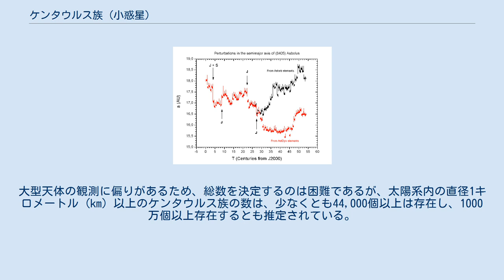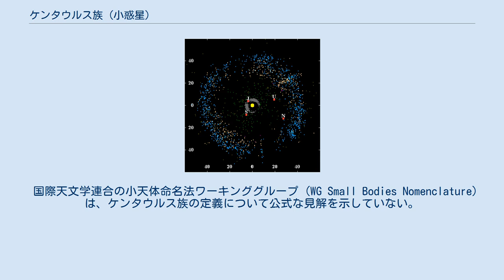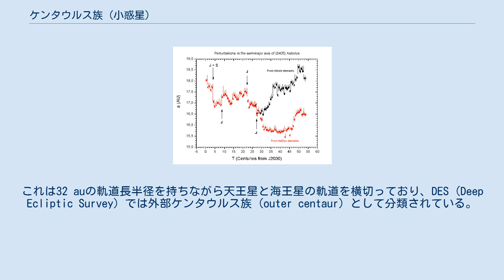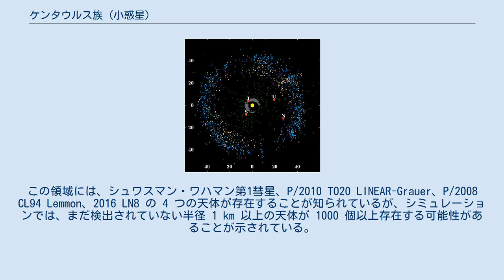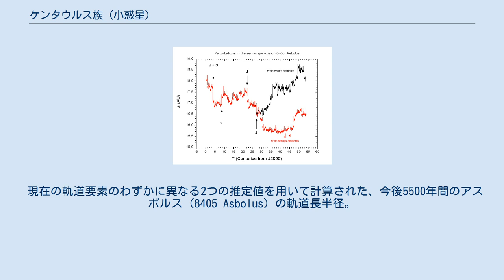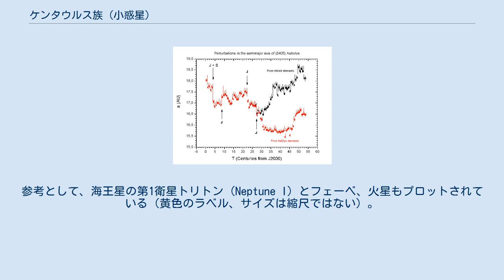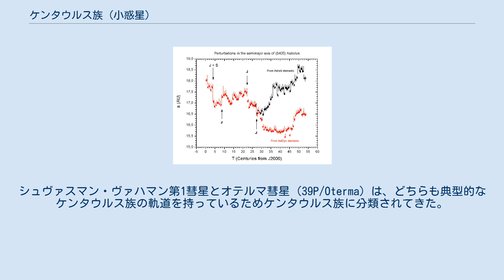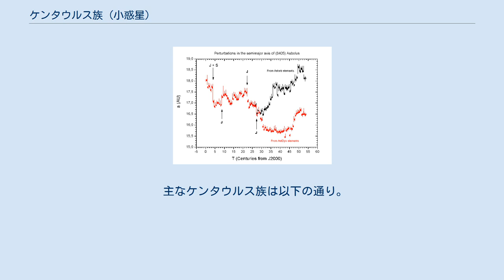ケンタウルス族 (小惑星)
既知の外部太陽系天体の位置を示した図。
 ケンタウルス族は一般にエッジワース・カイパーベルトの内側、木星のトロヤ群の外側の軌道にある。
 (縦横の軸はau; 元期2015年1月15日; 括弧内の数値は天体数を表す) ケンタウルス族（ケンタウルスぞく、centaur）は、木星から海王星の公転軌道の間に近日点または軌道長半径を持つ太陽系小天体の総称。
日本語では「族」と呼ばれるが、類似の軌道要素を持ち、共通の母天体を持つ太陽系小天体の集団を指す「小惑星族 (family)」ではない。
ケンタウルス族は、一般に彗星と小惑星の両方の特徴を持つため、ギリシャ神話に登場する半人半馬のケンタウロスにちなんで名付けられる。
ケンタウルス族の軌道は力学的に不安定であり、わずか数百万年しか維持されないと考えられており、安定した軌道を持つ可能性がある既知のケンタウルス族は、(514107) Kaʻepaokaʻawela のみである。
大型天体の観測に偏りがあるため、総数を決定するのは困難であるが、太陽系内の直径1キロメートル (km) 以上のケンタウルス族の数は、少なくとも44,000個以上は存在し、1000万個以上存在するとも推定されている。
 ジェット推進研究所が採用しているケンタウルス族の定義に合致する天体の中で最初に発見されたのは、1920年に発見されたヒダルゴ (944 Hidalgo) である。
しかしながら、ケンタウルス族が特定の集団として認識されたのは、1977年にキロン (2060 Chiron) が発見されて以降である。
既知のケンタウルス族で最大の天体カリクロー (10199 Chariklo) は、中規模のメインベルト小惑星と同程度の直径260 kmの大きさがあり、環を持つことで知られている。
 2021年現在、ケンタウルス族の天体はまだ近接撮影されていない。
ただし、2004年に探査機カッシーニによって近接撮影された土星の第9衛星フェーベ (Saturn IX) は、エッジワース・カイパーベルトに起源を持つケンタウルス族が土星に捕獲された天体であるとする説が出されている。
また1998年にはハッブル宇宙望遠鏡によってアスボルス (8405 Asbolus) が分光観測されており、その表面の特徴についていくつかの情報が得られている。
 ケンタウルス族のような軌道を占めることが知られている天体のうち、約30個の天体で彗星のようなコマが観測されており、そのうちキロン、エケクルス (60558 Echeclus) 、シュヴァスマン・ヴァハマン第1彗星 (29P/Schwassmann-Wachmann 1) は、木星軌道を超えた領域で揮発性物質の生成が検出可能なレベルで観測された。
そのため、キロンとエケクルスは小惑星と彗星の両方に分類されている。
シュヴァスマン・ヴァハマン第1彗星は最初から彗星として発見されたため、彗星としてのみ登録されている。
太陽近くまで摂動されたケンタウルス族は、彗星として観測されるものと考えられている。
 国際天文学連合の小天体命名法ワーキンググループ (WG Small Bodies Nomenclature) は、ケンタウルス族の定義について公式な見解を示していない。
一般的には「木星と海王星の間と太陽を周回する軌道を持ち、1つ以上の巨大惑星の軌道を横切る小天体」とされるが、定義には曖昧さが残る。
この領域の軌道は長期的には不安定であるため、現在はどの惑星の軌道を横切っていない2000 GM137や2001 XZ255のようなケンタウルス族であっても、少しずつ軌道が変化しており、巨大惑星に摂動された結果いずれ1つ以上の巨大惑星の軌道を横切るようになる。
分類の基準には機関や研究者によって相違が見られる。
外部太陽系の領域に軌道長半径を持つ天体だけをケンタウルス族とする研究者がいる一方で、軌道が同様に不安定であるとして、木星と海王星間の領域内に近日点を持つ天体全てをケンタウルス族とする研究者もいる。
 機関によって、分類に用いられる基準は異なる。
主に基準となる近日点距離 (q) と軌道長半径 (a) を何天文単位 (au) とするかで差異が見られる。
 The Solar System Beyond Neptune (2008)の基準では、これまでケンタウルス族に分類されてきたエケクルス (q = 5.8 au; TJ = 3.03) と オーキュロエー (q =...